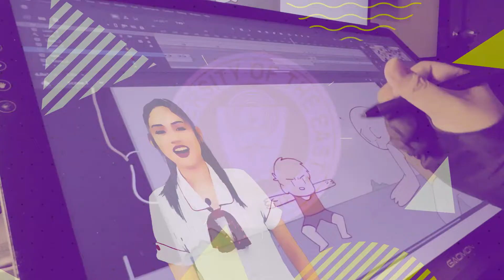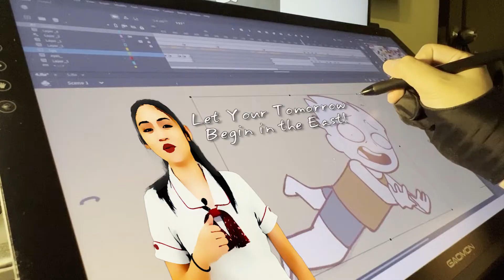Warrior Wednesday: BSEMC with specialization in Digital Animation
Hello, Future Warrior Student! Are you looking into becoming an Animator or a Multimedia Artist? Do you see art as a powerful tool to convey your message? Do you like stretching the boundaries of your creativity and imagination?

Then Bachelor of Science in Entertainment and Multimedia Computing, with specialization in Digital Animation, is the right college degree program for you!

UE Bachelor of Science in Entertainment and Multimedia Computing, with specialization in Digital Animation, is the four-year program you’ll need to become a 2D or 3D animator, a motion graphic artist, an animation producer or a digital illustrator!

You will learn through topnotch professors of the UE College of Computer Studies and Systems (CCSS), a CHED-certified Center of Excellence in IT Education! And no matter your senior high school track or strand, you can qualify to become a UE BSEMC student!

Take it from Warrior Student Princess Jorene “PJ” N. Arcos, who is now in her fourth year as a UE BSEMC Digital Animation student.

So, do you want to become a Warrior Animation Professional? Then go for UE!

Like Ate PJ, Let Your Tomorrow Begin in the East! Sa UE ka na!